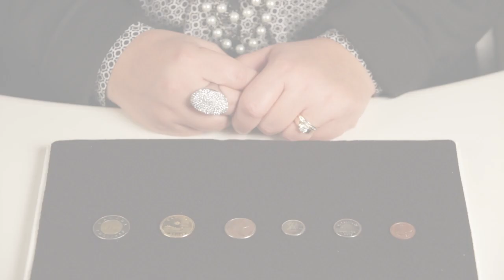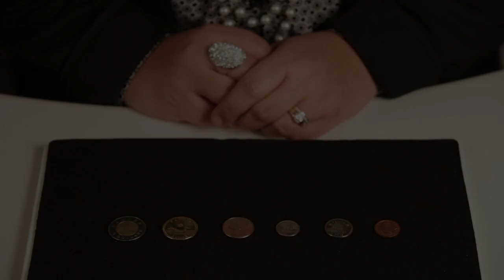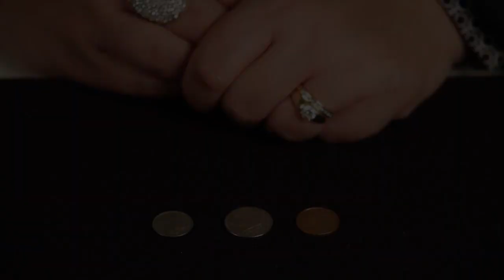Distinguer les pièces de monnaie canadienne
Cette vidéo fait partie d'une série de vidéos sur la façon de distinguer la monnaie canadienne. Vous y apprendrez comment distinguer les pièces de monnaie, vous découvrirez les caractéristiques d'accessibilité de ces pièces et vous obtiendrez des conseils sur le rangement de la monnaie.